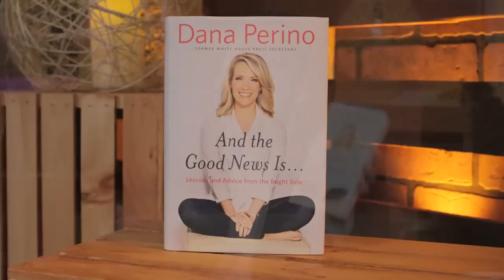Dana Perino: The Good News (Randy Robison / LIFE Today)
The former White House Press Secretary and current host on FOXNews' "The Five" discusses how she went from a humble upbringing in the American west to become the face of the United States president.